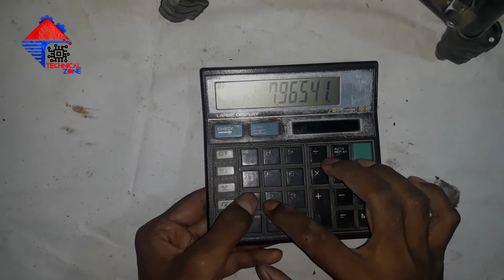How to Repair keypad of any Calculator,TV remote and phone set in 10 Minutes || technical zone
Hello Friends,

In this videos we are going to teach you how to repair you calculator keypad, TV remote control keypad, Landline phone set keypad and other things which you are mostly using in your home and office. Now you can easily repair all these keypad at your home or at your office any time. Our this procedure is very good for those who dont have time and money to spent on this little repairing work.

We hope you will understand this method easily and apply it to get benefit.